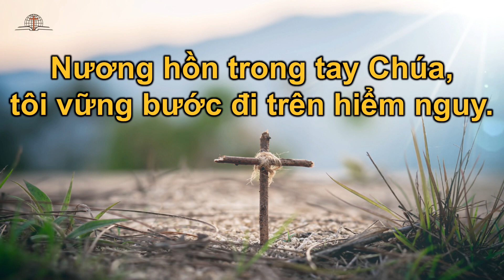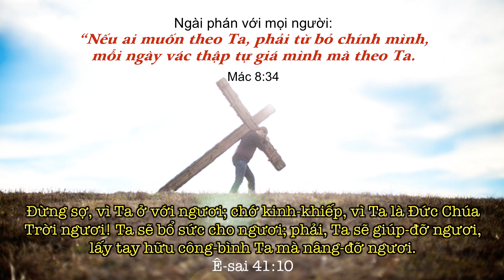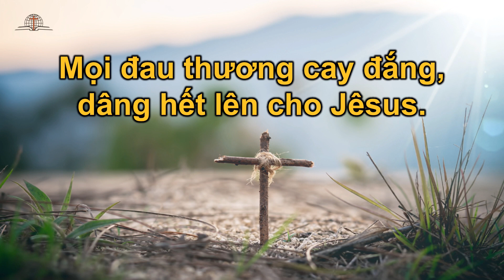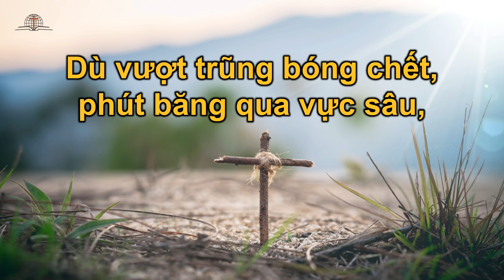TCBM 508 - Vững Bước Đi Trên Khổ Đau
Vững Bước Đi Trên Khổ Đau
Thánh ca Tin Lành Bắc Mỹ 5088
Sáng  tác: Vũ  Đức  Nghiêmm
Trình  bàyy: K'long  Hagim

1. Dù cuộc đời tôi có phút giây vinh quang nào.
Chẳng qua như sương khói rồi biến tan như chiêm bao.
Dù cuộc đời tôi có chút công danh phù du,
Như chiếc lá khô vàng, tan tác bay trong chiều thu.
Dù là bậc vua chúa sống kiêu sa huy hoàng.
Lầu son hay gác tía quyền thế uy nghi cao sang.
Dù cuộc đời tôi sống với trăng sao ngàn thu
Cũng sẽ không ra gì nếu không có Chúa Jêsus.

Vì một ngày mai thân xác tôi về cùng bụi đất
Cũng như năm xưa chào đời, tôi sẽ trở về tay trắng mà thôi.
Nhưng linh hồn tôi xin dâng vào trong tay Chúa,
Cầu xin Chúa dắt đưa tôi vào nước bình an trên trời.

Dù cuộc đời tôi có bước lưu ly thăng trầm.
Dù sông to gió lớn,
Theo Chúa tôi luôn an tâm.
Dù rừng sâu chắn lối, núi cao ngăn đường đi,
Nương hồn trong cánh Chúa
Chân vững bước qua muôn hiểm nguy.

2. Giòng thời gian vun vút nước trôi nhanh qua cầu.
Người thương yêu ly tán, ngày tháng thanh xuân qua mau.
Ðể tuổi già ngơ ngát khóc non sông biển dâu.
Ôi dĩ vãng phai màu, ai biết tương lai về đâu.
Dù sự nghiệp tan nát giấc mơ xưa phai tàn.
Ðời như mây theo gió ngày tháng chơ vơ hoang mang.
Lời nguyện cầu tha thiết phút ăn năn thở than,
Giữa bóng đêm canh tàn chắc Ngài nghe tiếng tôi kêu van.

Dù cuộc đời tăm tối đắng cay trong lao tù.
Mọi đau thương lo lắng, dâng hết lên cho Jêsus.
Dù vượt trũng bóng chết, phút băng qua vực sâu,
Chân vững bước đi trên khổ đau.

Cleveland, OHIO